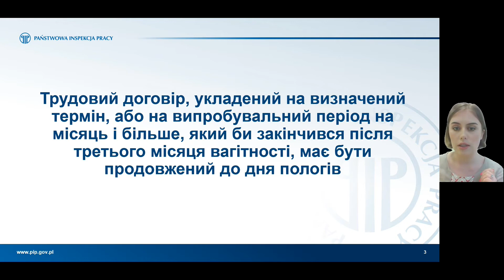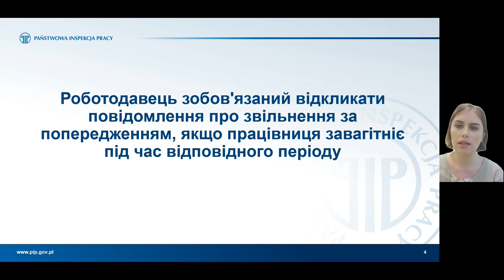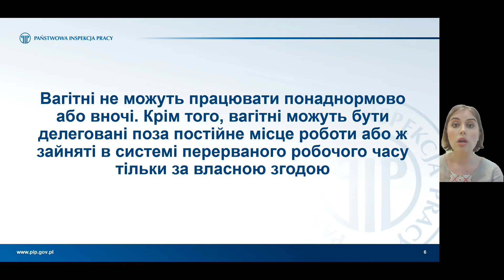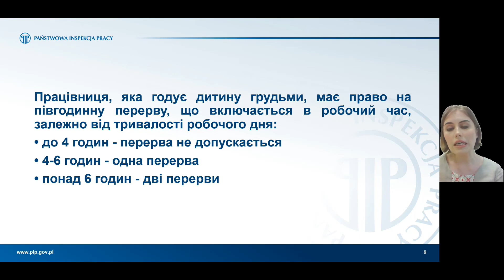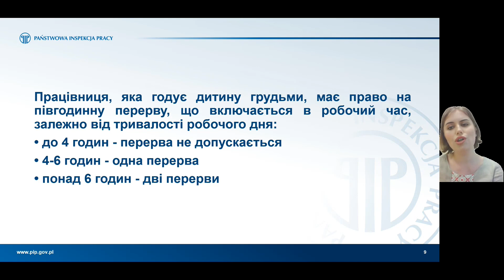Захист трудових прав вагітних жінок і молодих мам- Ochrona związana z ciążą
Вітаємо на нашому каналі! Серія «Робота в Польщі: основні правила та положення трудового законодавства» створена, щоб ознайомити працівників з України з основними питаннями трудового права. У цьому відео ми розповідаємо про захист трудових відносин під час вагітності працівниці та права, пов’язані з доглядом за маленькою дитиною.